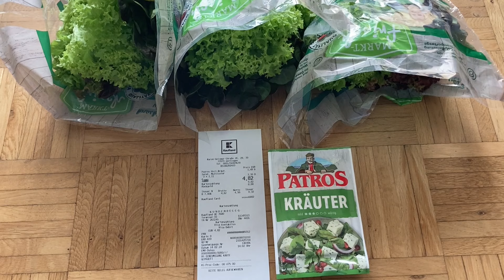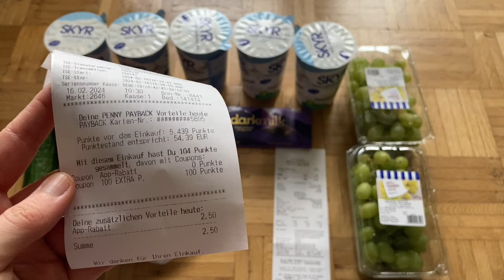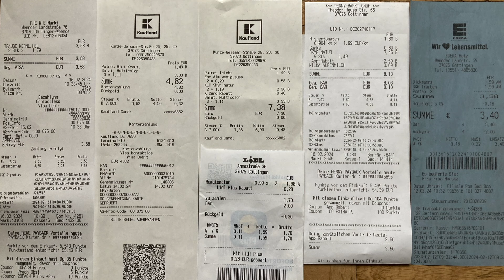Wocheneinkauf gesund & günstig mit Cashback und Payback 27 € | Food Haul mit Food Diary 1 Person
Sparsam leben und gesund und günstig einkaufen mit wenig Geld - Lebensfuchs Einkaufswoche! Wocheneinkauf über 27,37 € bei Kaufland, Rewe, Edeka, Lidl und Penny! Der Wocheneinkauf ist für 1 Person und zugleich ein Wocheneinkauf Student. In dieser Reihe präsentiere ich dir jeden Mittwoch meine Wocheneinkäufe so wie sie sind - mit allem drum und dran. Lebensmittel, Drogerie und Sonstiges. Was nicht dabei ist, habe ich auch nicht gekauft.

Ich freue mich sehr, wenn du etwas in meine Kaffeetasse tust zur Unterstützung meiner Arbeit, für neues Equipment, Software, Gebühren usw. 🫶🏻

+++Meine Finanzbuch-Empfehlungen+++

+++Kostenloses Girokonto+++
Du bezahlst noch Kontoführungsgebühren? Das muss nicht sein! Hier geht's zum Vergleich kostenloser Girokonten*

+++Geld verdienen mit Scannen deiner Einkäufe+++

marktguru*: 1 € geschenkt mit dem Code friendbud4nuu